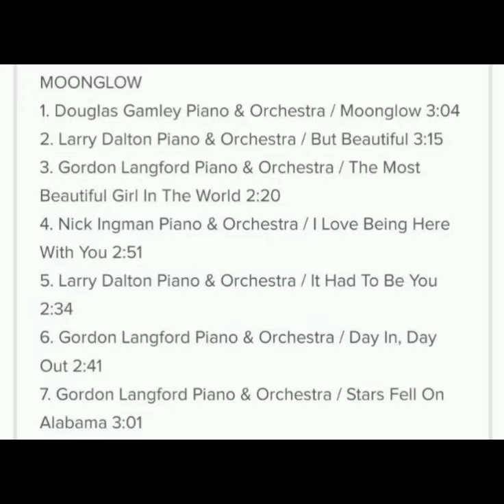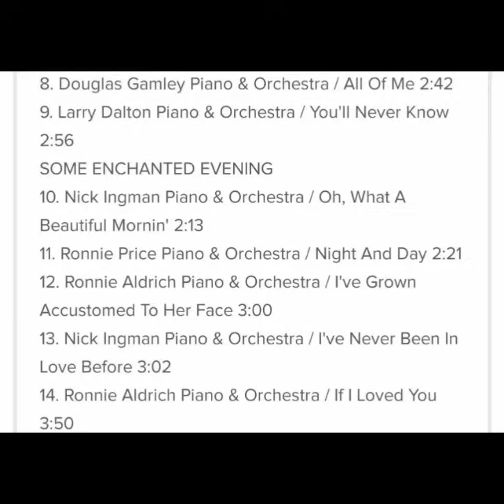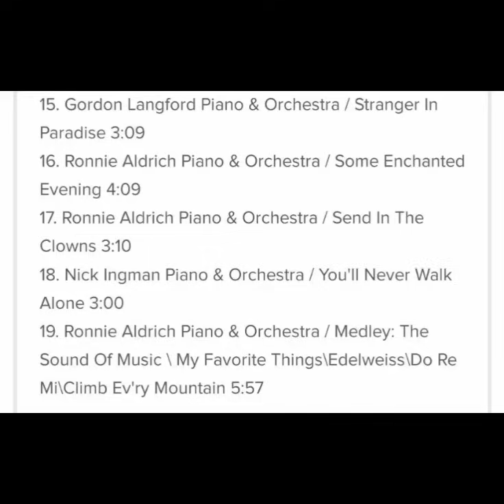MOONLIGHT PIANO −DISC４(READER’S DIGEST MUSIC) MOONGLOW~SOME ENCHANTED EVENING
Moonglow
But beautiful
The most beautiful girl in the world
I love being here with you
It had to be you
Day in Day out
Stars fell on Alabama
Oh,what a beautiful mornin’
Night and day
I've grown accustomed to her face
I've never been in love before
If I loved you
Stranger in paradise
Some enchanted evening
Send in the clowns
MEDLEY: The sound of music/My favorite things/Edelweiss/DO−RE−MI/Climb ev’ry mountain